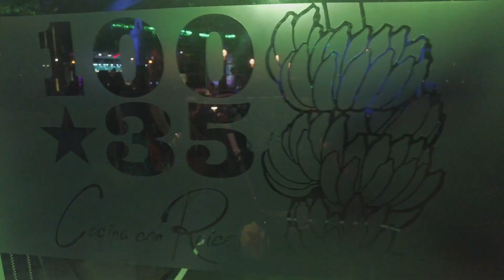100X35 : RESTAURAN PUERTORIQUEÑ0🇵🇷 EN MIAMI🏝 Chef: Emanuel Jimenez.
Sandra Quintero nos lleva a la gran apertura del restauran 100x35 por el chef Emanuel Jimenez quien nos trae las delicias y mejores comidas criollas de Puerto Rico cabe destacar la visita de Artistas como el Argentino Misionero  de Misión Hip Hop el Artista Cubano Marlo Frank entre otros .